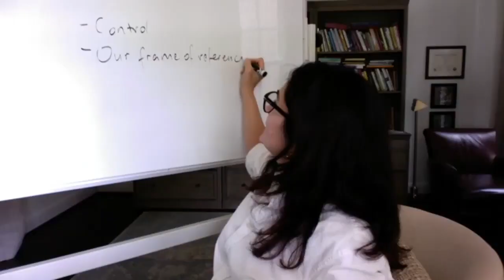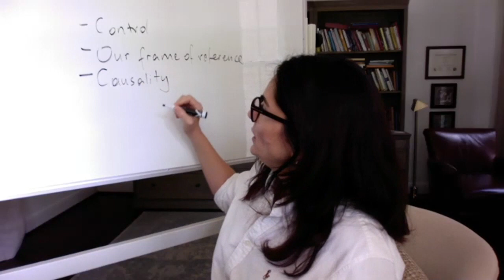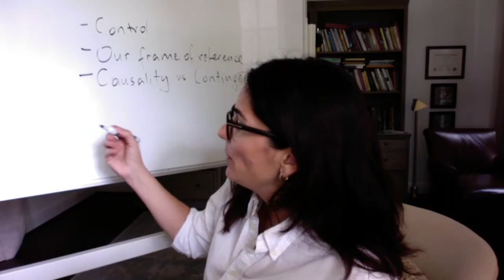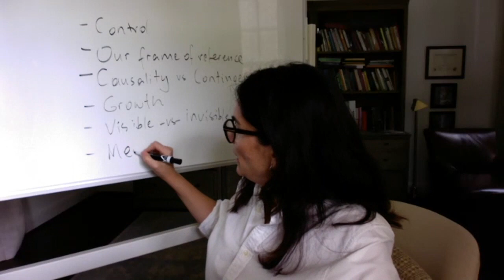Pros and cons of manifesting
This is a discussion of a popular phenomenon in health and wellness called manifesting, the idea that we can create the reality we want, and how it relates to living with a chronic health condition. We also discuss how to deal with information overload, gender and chronic illness, growth and meaning-making and chronic illness.